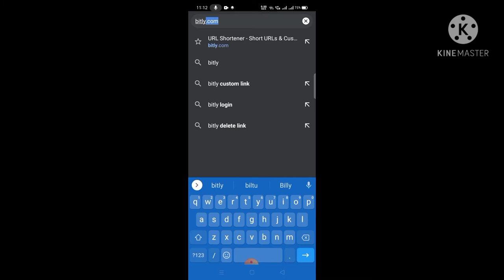How to make URL shorten in mobile. || shortener || Apne Link ko short kaise kare .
How to make a url shortner. Apne url shortner ko short kare.